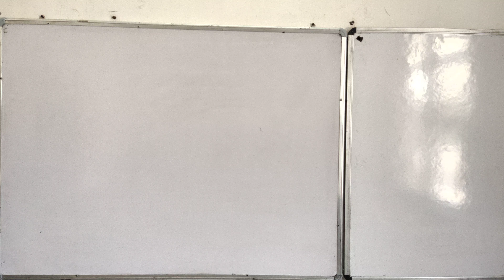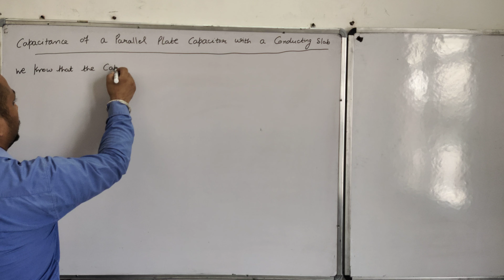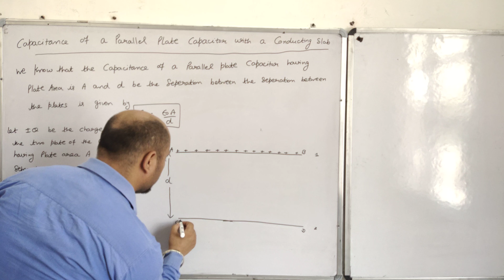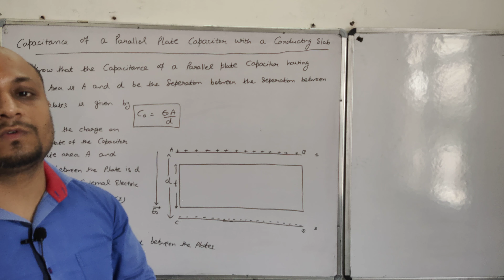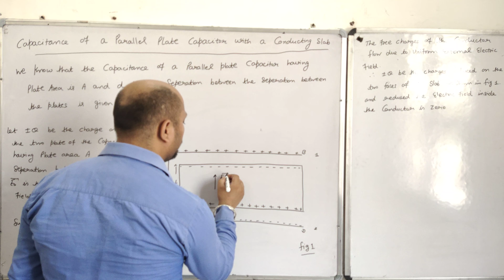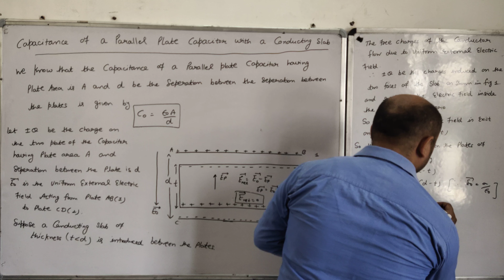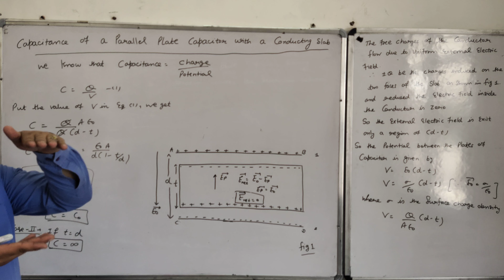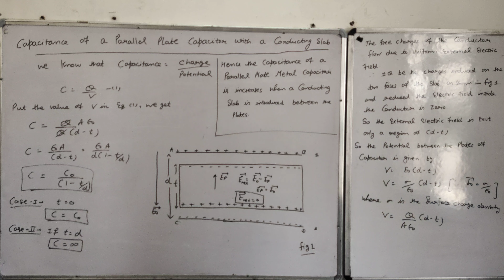Capacitance of a Parallel Plate Capacitor with a Conducting Slab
Capacitance of a Parallel Plate Capacitor with a Conducting Slab //Ch-1//Electrostatics// Class-12th By Mr. Manoj Pahuja (PEC ACADEMY,KURUKSHETRA)